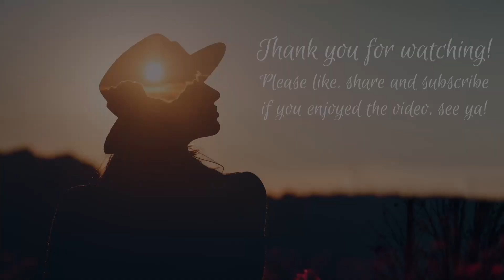Stop Deceiving Yourself | Jordan Peterson